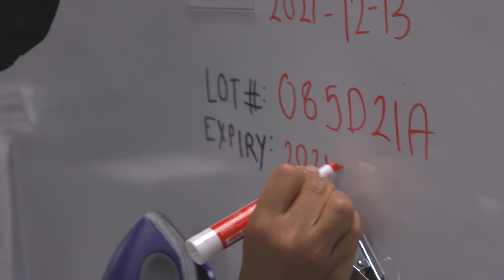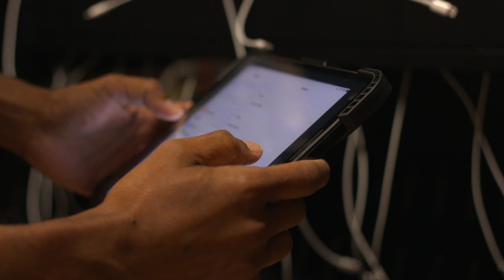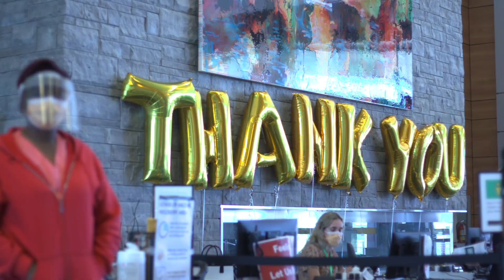Halton Region COVID-19 Community Vaccination Clinics Staff Appreciation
Our COVID19 vaccine program is a huge team effort to get our community protected. Check out this video for a behind-the-scenes look at our clinics and meet some of the incredible individuals who have contributed to our success.

While we have completed the first part of our program, we are not done yet. Our clinics are still running and our vaccine clinic staff are here to make getting the COVID19 vaccine quick and easy. Walk in today for your 1st or 2nd dose.